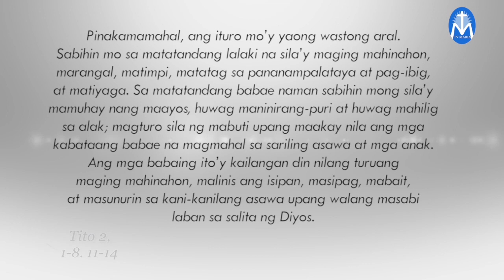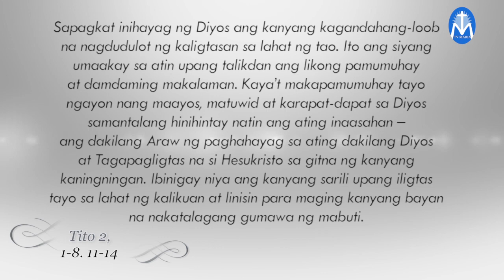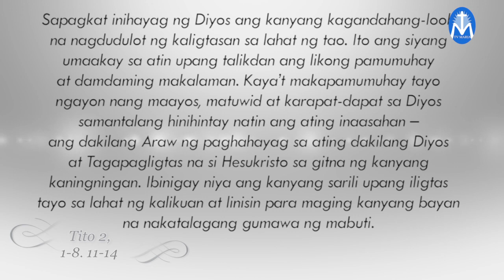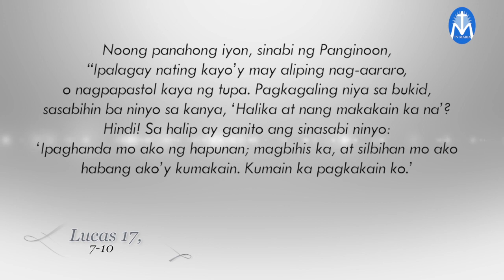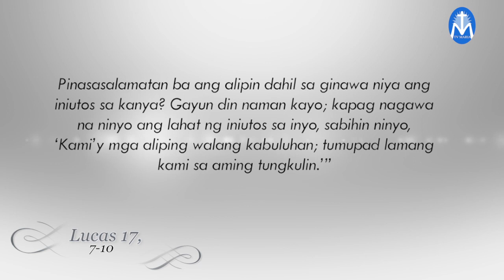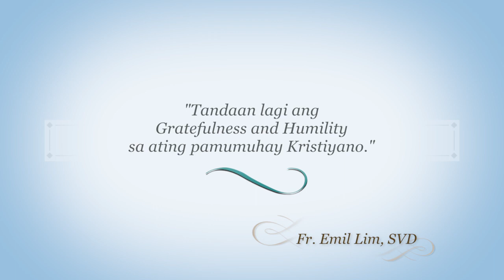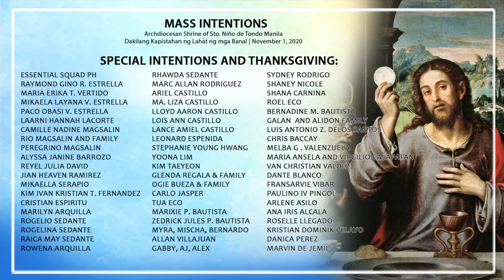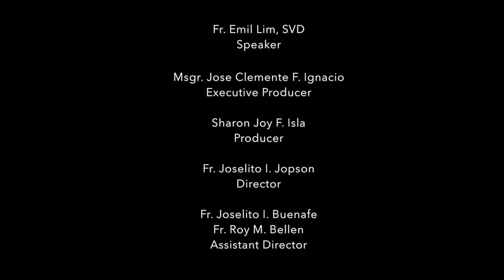Salita ng Diyos, Salita ng Buhay - November 10, 2020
"Tandaan lagi ang
Gratefulness and Humility
sa ating pamumuhay Kristiyano."